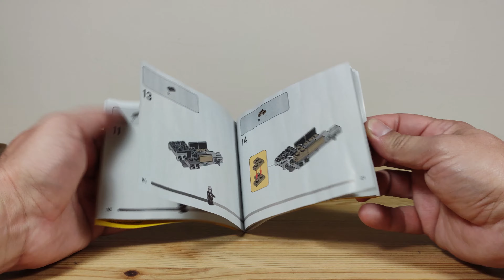The Mandalorian y The Razor Crest Microfigher. Stopmotion